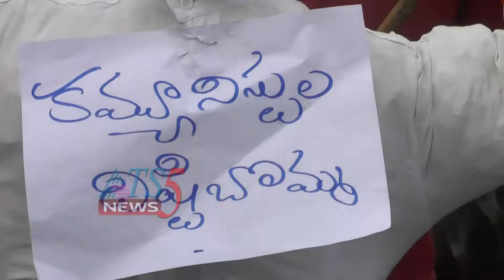ABVP ఆధ్వర్యంలో కమ్యూనిస్టుల దిష్టిబొమ్మ దహనం 15-11-2019.